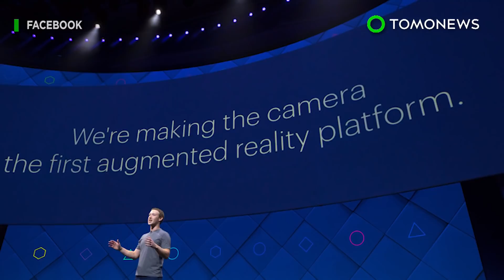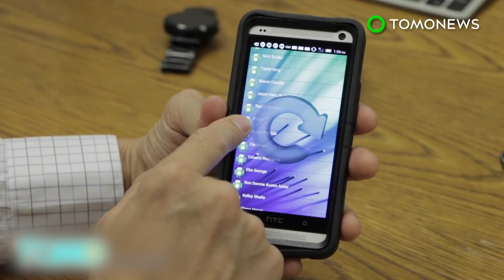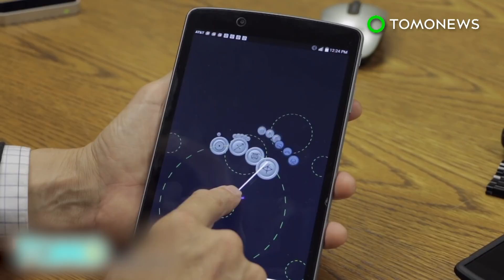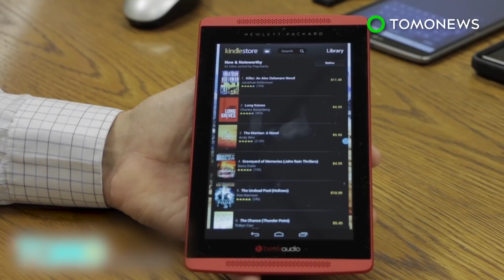Augmented reality: Facebook patents AR glasses that projects images into users' eyes - TomoNews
MENLO PARK, CALIFORNIA — A patent application for Facebook's augmented reality glasses reveals details of the company's highly anticipated smart device.

Facebook's AR glasses are designed to look like ordinary glasses. The glasses will use a waveguide system that uses lasers to emit light onto the lens displays, which then transform into images projected into the user's eyes.

The users will be able to see superimposed images on top of a live image of the real world through the smartglasses. They will also be capable of playing audio when connected to headphones or speakers.

"Twenty or 30 years from now, I predict that instead of carrying stylish smartphones everywhere, we'll wear stylish glasses," Facebook CEO Mark Zuckerberg said at Facebook's developer conference earlier this year. "Those glasses will offer VR, AR and everything in between, and we'll use them all day."

Facebook is making many efforts in trying to be a key player in the virtual reality market. The company acquired Oculus VR, a tech company specializes in virtual reality headware and software products for $2 billion in 2014.

Other tech giants are developing smart glasses using similar waveguide technology, which includes Microsoft's HoloLens AR headset and the glasses being developed by the Google-backed startup Magic Leap.